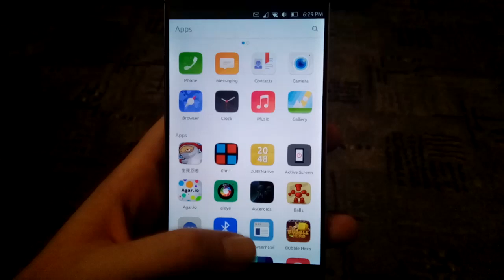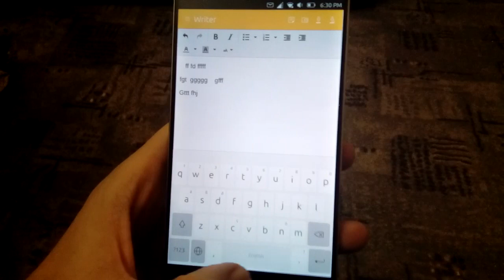Ubuntu Phone - keyboard new swipe based cursor movement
Ubuntu Phone Meizu Mx4 Ubuntu Edition
keybord Implement swipe based cursor movement after long pressing on the space key
this is silo 2351